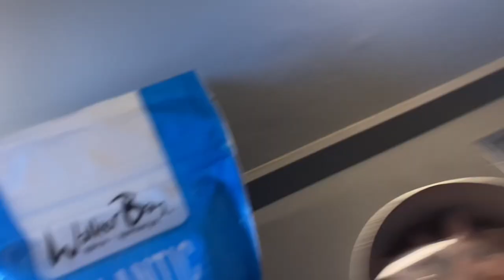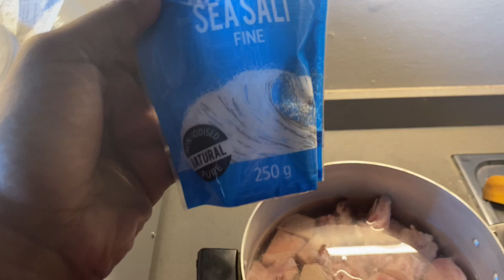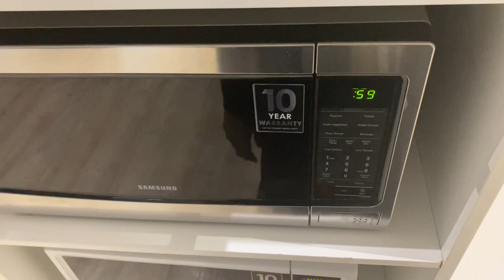Weekly Vlog: making beef bone broth,meal prepping, day in the office,weight-loss goals, gym.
Hey there, this is my first vlog. I hope you enjoy it❤️